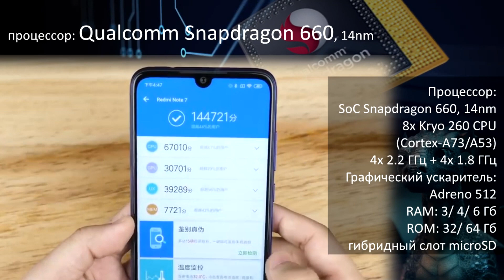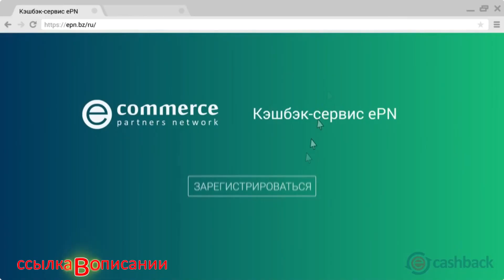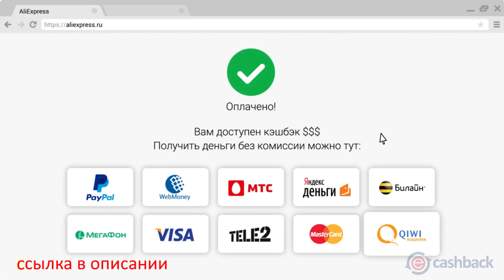Xiaomi Redmi Note 7 - Snapdragon 660 и камера на 48 Мп на новом сенсоре.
👍сохраняйте деньги с покупок возврат на счет до 90%👍

Технические  характеристики Xiaomi Redmi Note 7
Железо
    SoC Snapdragon 660, 14nm
    8х Kryo 260 CPU (Cortex-A73/A53)
    4x 2.2 ГГц + 4x 1.8 ГГц
    Adreno 512
    3/32, 4/64, 6/64 Гб
    гибридный слот microSD

Экран

    6.3 дюйма, 19.5:9, IPS LCD
    2340 х 1080, 409 ppi

Батарея

    4000 мАч
    Quick Charge

Камера

    Двойная: 48 Мп + 5 Мп, PDAF, EIS
    Осн.: 48 Мп, F/1.8, 0.8 мкм, Samsung GM1
    Доп.: 5 Мп, датчик глубины
    2160p @ 30 fps, 1080 @ 30 fps, 720p @ 120 fps

Фронталка

    13 Мп, F/2.0, 1080p

Корпус

    стекло

Прочее

    Android 9.0 Pie + MIUI 10
    USB Type-C
    Bluetooth 5
    ИК-порт
    Wi-Fi 802.11ac
    FM-радио
    сканер сзади
    разъем 3.5 мм

Размеры, вес

    159.2 x 75.2 x 8.1 мм
    186 г

Цвета

    Черный
    Синий
    Пурпурный